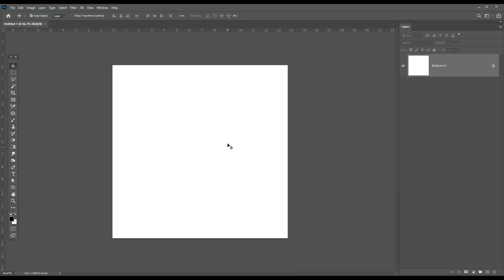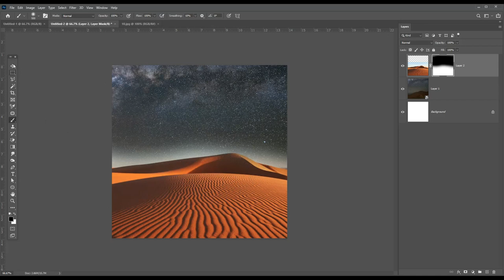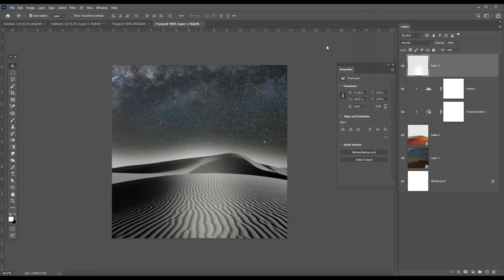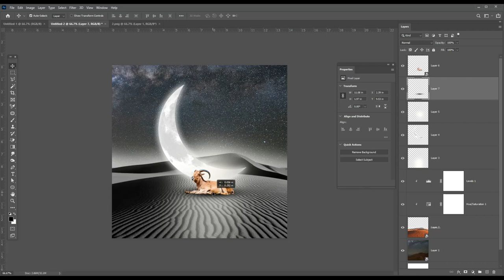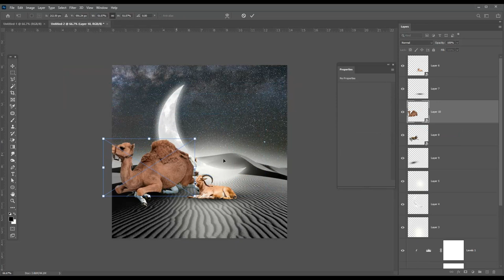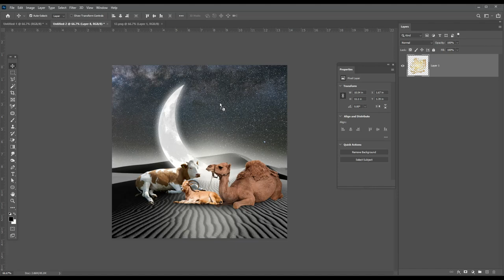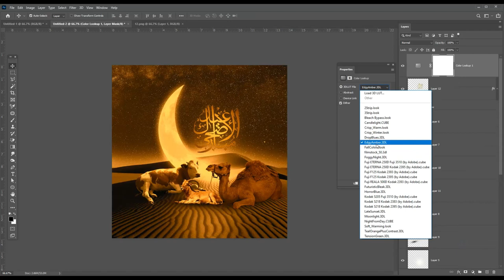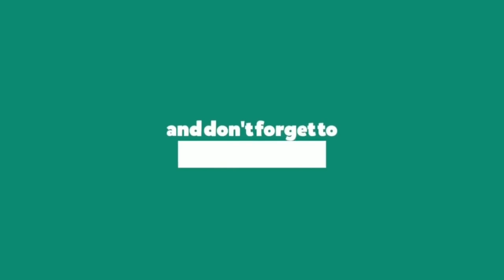Bakra Eid Design | Eid Ul Adha Social Media Post 2020 in Photoshop Tutorial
Hey everyone. In this tutorial, I will  Create Bakra Eid design | Eid Ul Adha | Eid Mubrak 2020 in Photoshop Tutorial   social media and web

Coronavirus Poster Design Tutorial in Photoshop Urdu/ Hindi